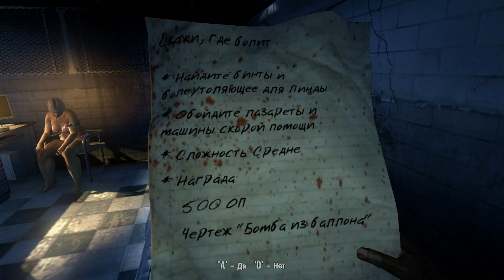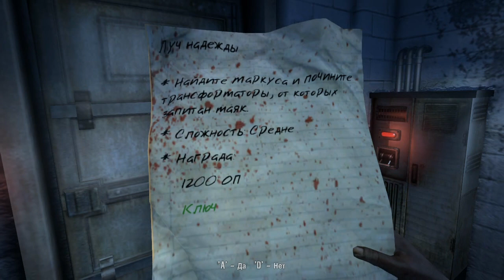Прохождение Dead Island (с живым комментом от alexander.plav) Ч. 9